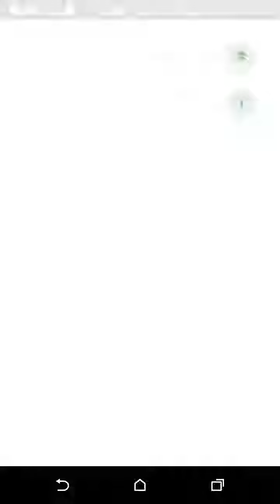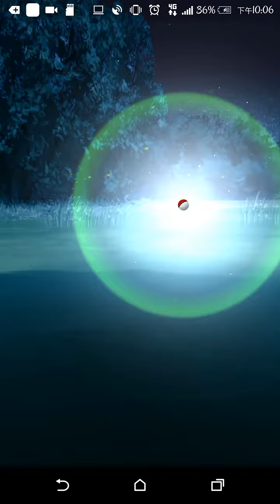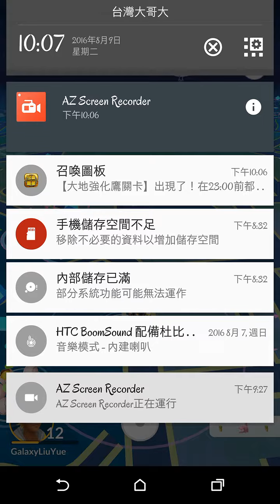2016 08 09